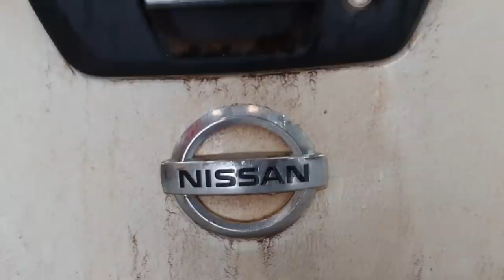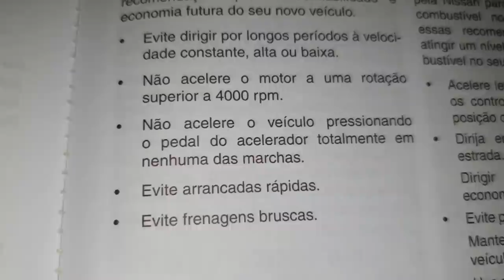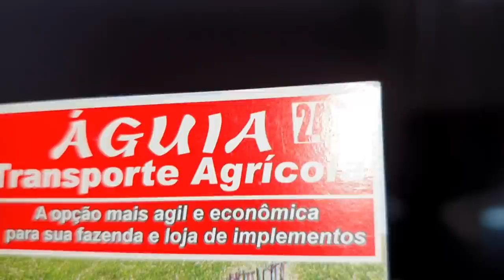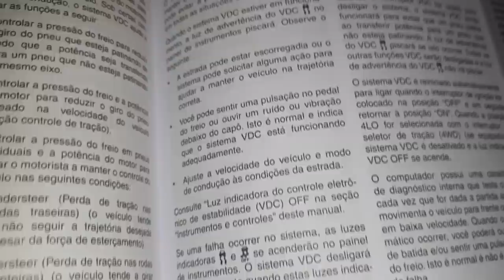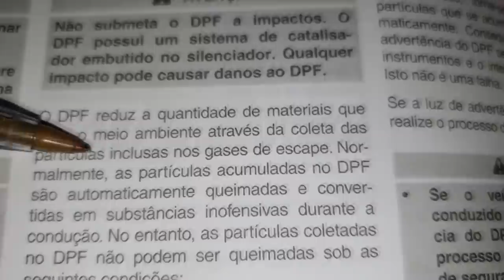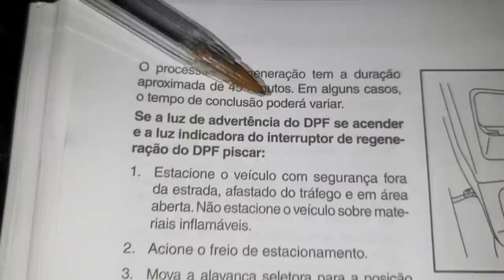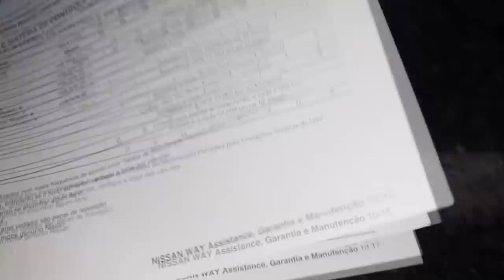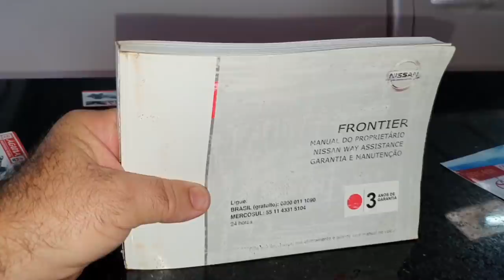EP. 767// COMO FAZER a REGENERAÇÃO do FILTRO DPF! Entendendo o MANUAL da Nissan NOVA FRONTIER DIESEL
Nova Nissan Frontier é boa?
Qual o óleo correto para a Frontier nova?
Posso colocar o óleo 10w40?
Frontier baixando óleo motor!
Qual km correto troca de óleo do motor Nissan Frontier?
O manual da Fronier indica a troca do fluído do câmbio automático?
Entenda as legendas do manual Frontier!
Frontier nova motor esquentando!
Como fazer a regeneração do filtro dpf?
Filtro dpf posso isolar?
Filtro dpf entupido
Filtro dpf sujo!
COMO LIMPAR FILTRO DPF!

"embreagem s10"
"melhor mecânica"
"mecânica chevrolet"
"melhor marca óleo s10 5w30"
"como balancear"
"review s10"
"sw4 s10"
"militec funciona"
"serviços toyota"
"oficina toyota"
"o que é hilux garbosa"
"mecânica toyota"
"manutenção toyota"
"restauração hilux"
"hilux antiga"
"diesel 4x4"
"como montar motor diesel"
"diesel 4x4"
"embreagem s10"
"melhor mecânica"